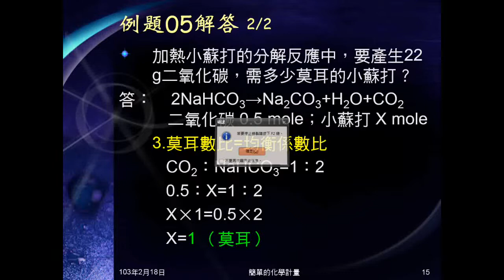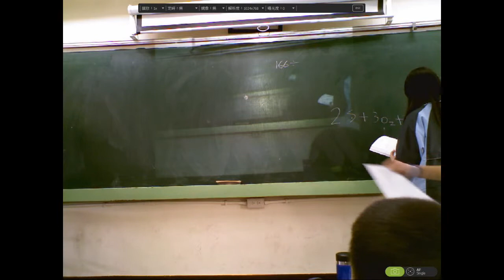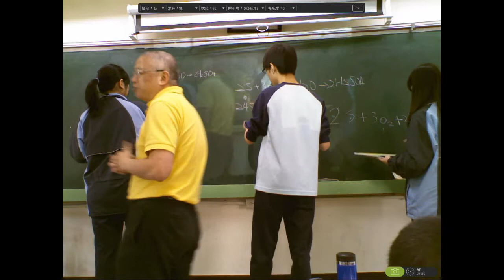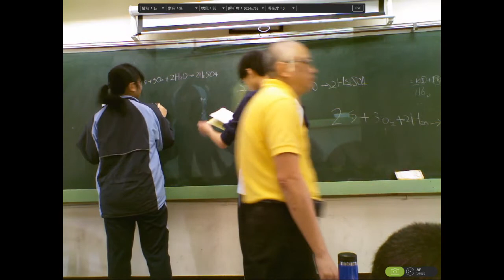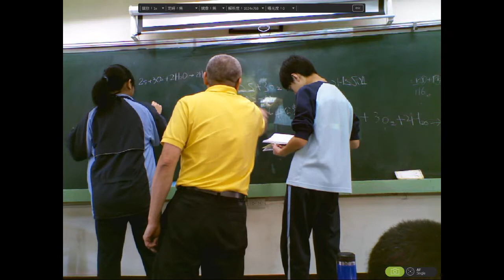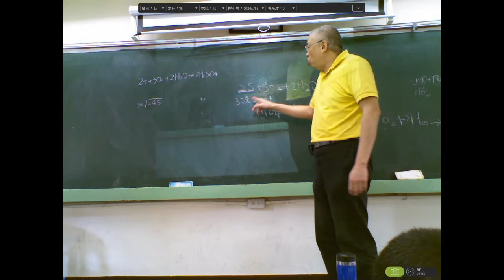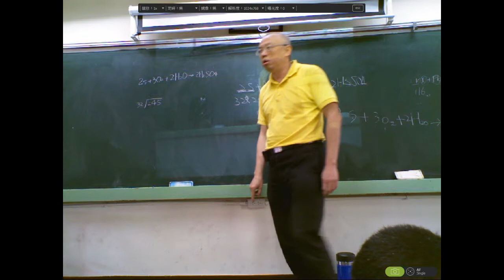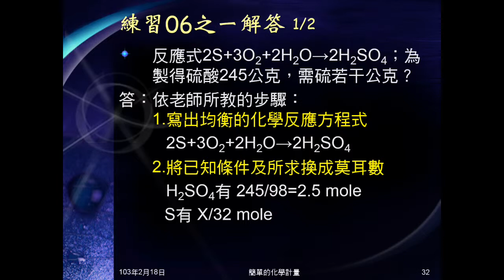102學年國二理化_化學反應16：練習06之一（化學計量）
另一題練習第一小題，仍然是簡單的化學計量。